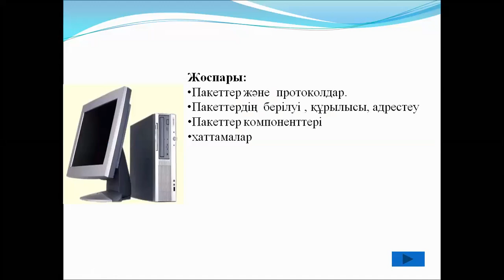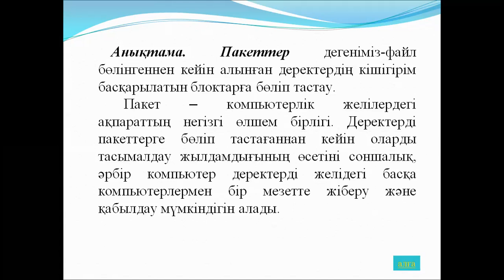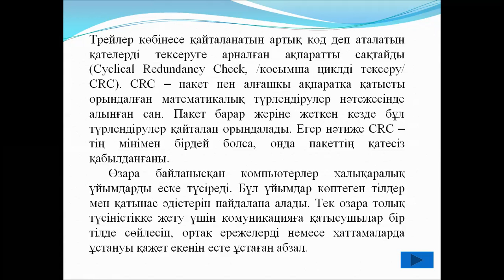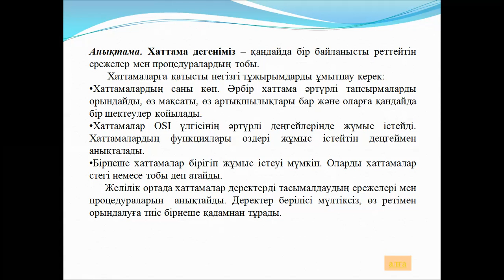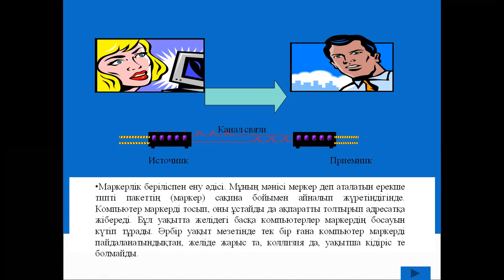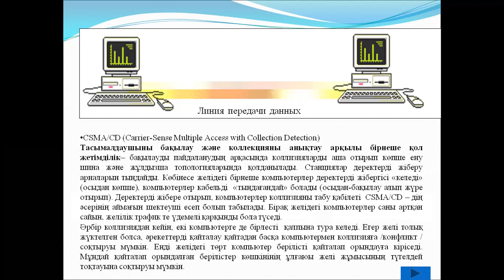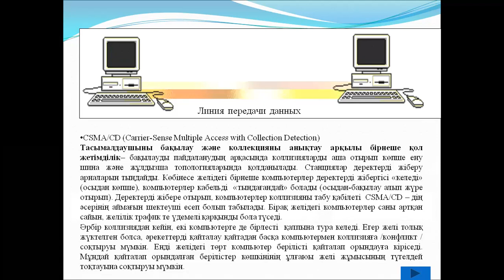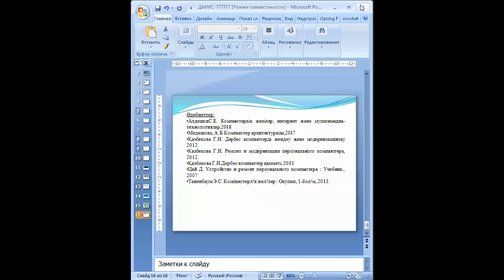7 дәріс Желилер ж ДК модерн